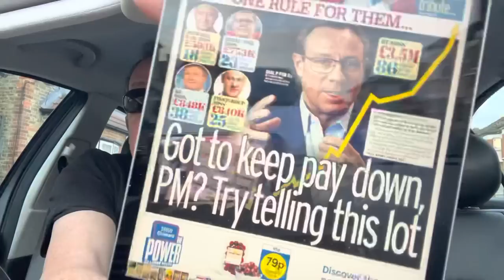Mick Lynch @RMTunion railway workers v Boris Johnson billionaire private equity railway barons..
The Daily Mail series from the UKs no1 political Artist Go